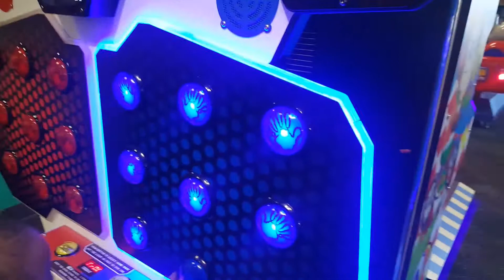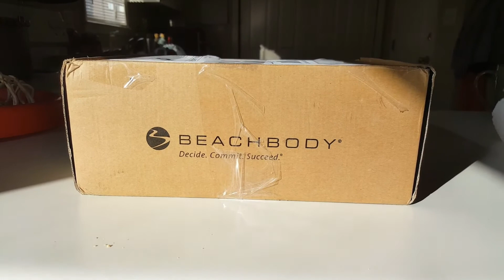What in the World Happened????